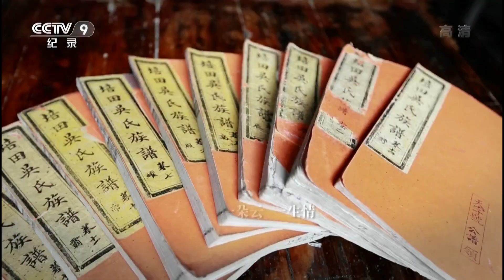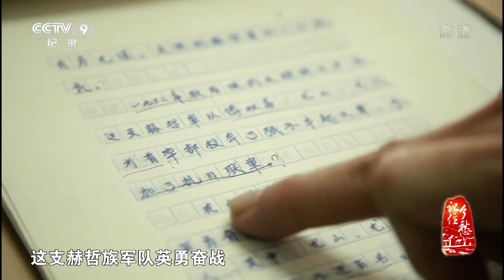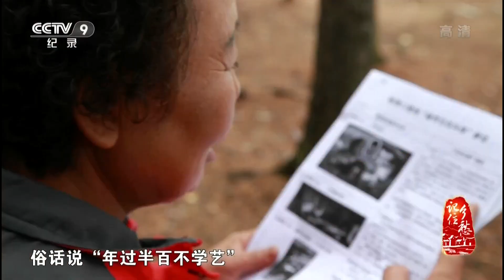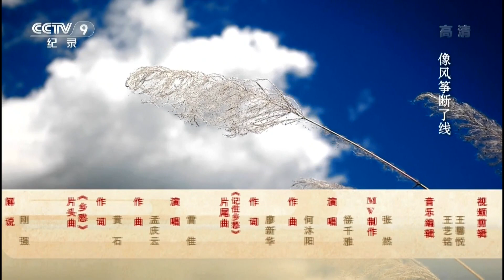第九集 街津口村——自尊自强 【记住乡愁 第一季 】1080P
本期节目主要内容： 在黑龙江南岸的街津山脚下，有一个三面环山，一面临水的小村庄，这个与俄罗斯隔江相望的村落，是赫哲族的主要聚居地之一，街津口赫哲渔业村。在六千多年的历史中，形成了独特的手工技艺和民族文化。本期节目将走进这个传统村落，了解更多关于赫哲族的故事。